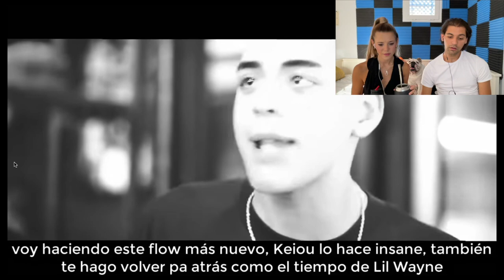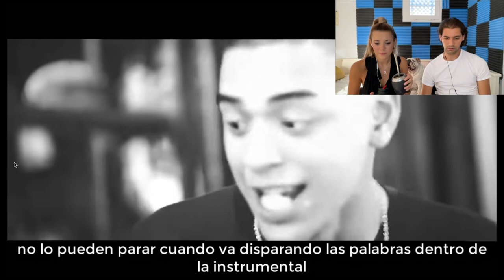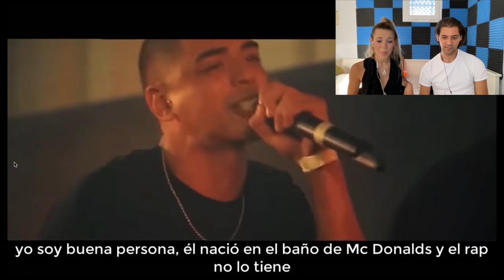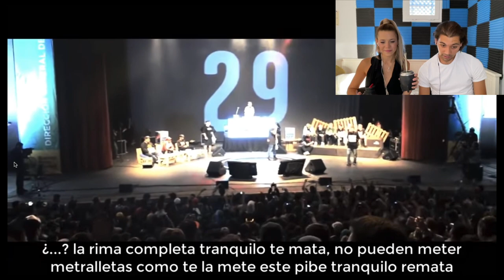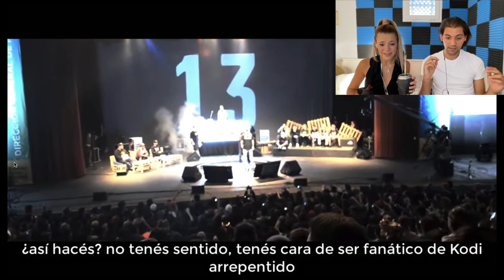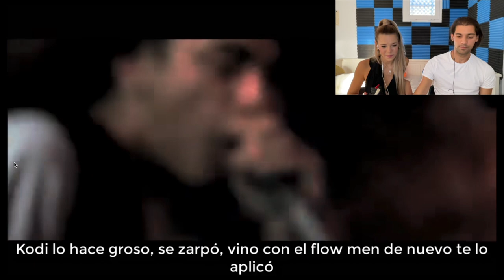MATE-REACCIÓN AL REY DEL DOBLE TEMPO *Kodigo* / Flor y Mati reaccionan